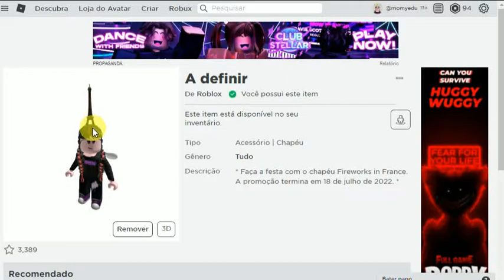ÍTEM GRÁTIS! COMO PEGAR NO EVENTO DA CASA DA BELEZA NO ROBLOX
Confira o que temos de novo aqui sempre em nosso canal com vários jogos do Roblox.